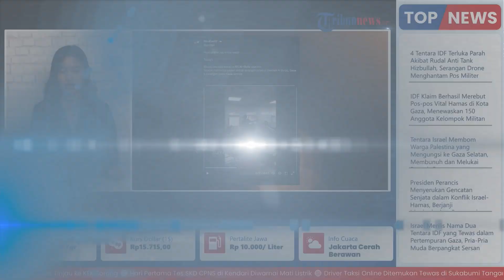Aksi Keji Israel, Mengebom Warga Palestina yang Mengungsi ke Gaza Selatan, Lusinan Orang Tewas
TRIBUN-VIDEO.COM - Pada Kamis (9/11/2023), lusinan warga Palestina dikabarkan telah tewas dan mengalami luka-luka dalam aksi pemboman tentara Israel yang menargetkan Jalan Salah al-Din, selatan Kota Gaza.

Dilansir dari palestinechronicle.com pada Jumat (10/11) para warga itu berjalan kaki mencoba mengungsi dan melarikan diri dari serangan darat Israel di Kota Gaza.

Koresponden media Palestina, WAFA melaporkan bahwa para korban, terutama anak-anak, wanita, dan orang tua, dilarikan ke Rumah Sakit Martir Al-Aqsa.

Yakni RS yang terletak di Deir el-Balah, setelah serangan udara dahsyat dari Israel tersebut.

Adapun, pasukan pendudukan Israel saat itu juga menahan dua pengemudi ambulans ketika mereka kembali dari Jalur Gaza bagian selatan hingga utara.

Meskipun telah berkoordinasi melalui Komite Palang Merah Internasional, yang telah memberi tahu terkait izin kembali ke Gaza utara, para pengemudi tersebut dikabarkan masih tetap ditangkap oleh tentara pendudukan Israel.

Ambulans tersebut terjebak di wilayah selatan setelah mengangkut orang-orang yang terluka ke perbatasan Rafah dengan Mesir.

Sebagai informasi, pada Kamis (9/11) lalu, Perserikatan Bangsa Bangsa Mengatakan bahwa setidaknya telah ada 72.000 orang telah meninggalkan Gaza utara dalam empat hari terakhir.

Adapun, warga Gaza tersebut, bergerak ke selatan melalui koridor yang dibuka oleh pasukan militer Israel (IDF).

Sebelumnya, menurut Kantor Koordinasi Urusan Kemanusiaan PBB, sekira 50.000 orang telah melakukan perjalanan di sepanjang Jalan Salah al-Din pada jam-jam koridor tersebut dibuka pada Rabu (8/11) lalu.

Terkait perpindahan warga ini, PBB menyebut, bentrokan dan penembakan di Gaza dan sekitar jalan dilaporkan masih terus berlanjut.

Hal itu pun praktis juga membahayakan pengungsi dengan kemudian muncur laporan adanya mayat-mayat bergelimpangan di sepanjang jalan.

“Bentrokan dan penembakan di dalam dan sekitar jalan dilaporkan terus berlanjut, membahayakan pengungsi dengan laporan adanya mayat di sepanjang jalan,” kata pernyataan PBB.

Dikabarkan juga, banyak orang yang sampai di koridor IDF dengan berjalan kaki.

Beberapa orang juga ada yang memakai kendaraan ke sana, namun diminta meninggalkan kendaraan mereka di sepanjang pinggiran Kota Gaza.

Adapun, dalam cuplikan video dan foto yang dirilis oleh Pasukan Pertahanan Israel, menunjukkan kerumunan orang berbaris sembari mengibarkan bendera putih.

“Para pengungsi kemudian berjalan sejauh 4-5 kilometer menyusuri koridor, dengan perkiraan jarak hingga 20 kilometer bagi mereka yang melakukan perjalanan terjauh,” kata PBB.

Sebagai informasi, 50.000 warga sipil dari wilayah Gaza Utara ini mengungsi ke wilayah selatan Palestina, seusai militan Hamas kehilangan kendali lantaran kalah menghadapi serangan dari militer Israel.

Menurut juru bicara militer Israel, Laksamana Muda Daniel Hagari, dikutip dari Reuters, menyebut bahwa puluhan ribu warga ini pergi karena memahami bahwa Hamas telah kehilangan kendali di utara.

"Kami melihat hari ini sekitar 50.000 warga Gaza bergerak dari Gaza utara ke Gaza Selatan. Mereka mengungsi karena memahami bahwa Hamas telah kehilangan kendali di utara,” kata juru bicara militer Israel, Laksamana Muda Daniel Hagari, dikutip dari Reuters.

Tak hanya ada laki-laki dewasa di dalam rombongan tersebut.

Ada juga perempuan, anak-anak, hingga orang lanjut usia ikut berjalan kaki untuk mengungsi ke wilayah Selatan Palestina yang saat ini dianggap aman.

Puluhan ribu warga itu, membawa kartu tanda pengenal, berjalan beriringan sembari mengibarkan bendera putih.

Artikel ini telah tayang di palestinechronicle.com dengan judul Israeli Army Bombs Palestinians Fleeing to Southern Gaza, Killing and Injuring Many,